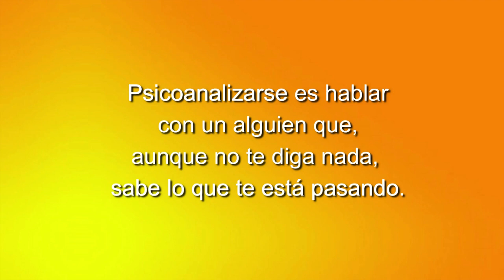43 ELLAS CONVERSACIONES DIVERSAS: HOY HABLAMOS DE NOSOTRAS